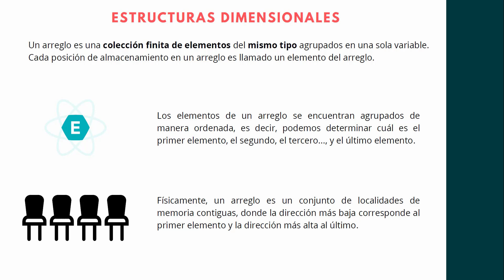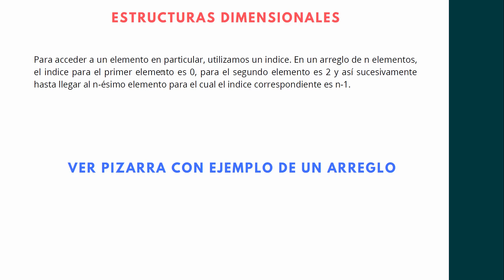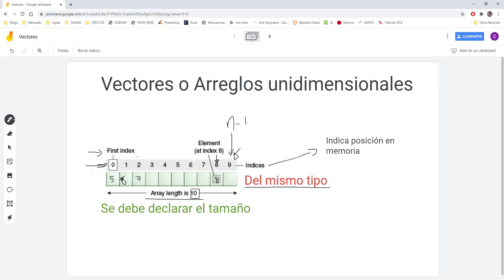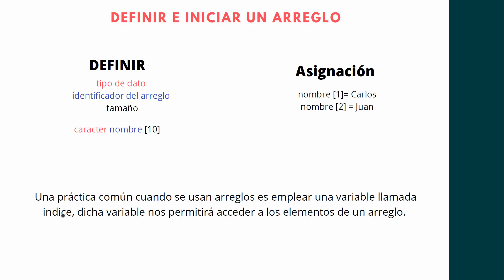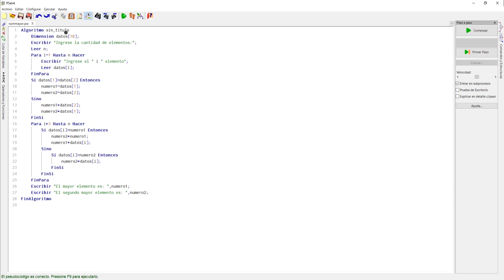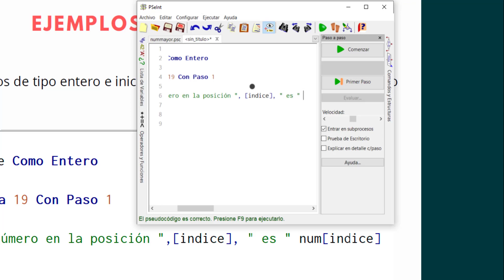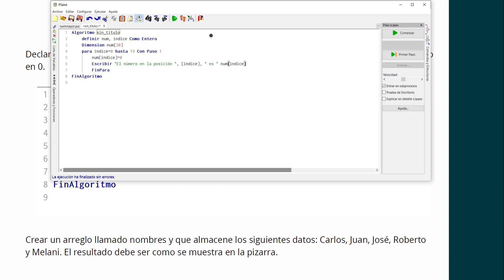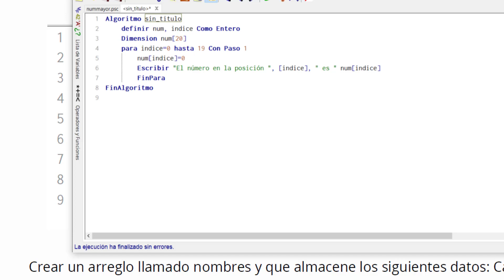¿Qué son los Arrays/Vectores? Ejemplo Práctico.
En este nuevo video explico qué es un arreglo, cómo se declara, cómo se inicializa y también recorrer dicho arreglo.

Para este ejemplo utilice Pseint.